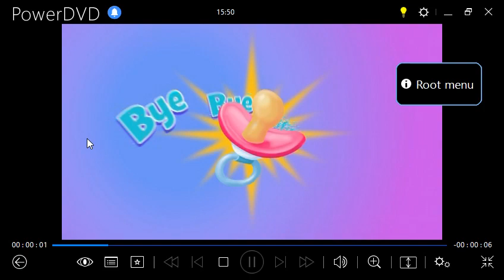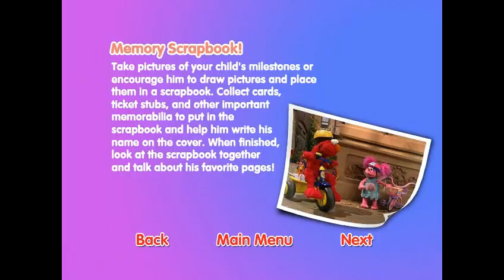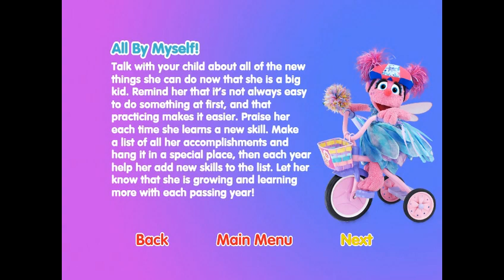Sesame Street - Bye Bye Pacifier - DVD Menu Walkthrough